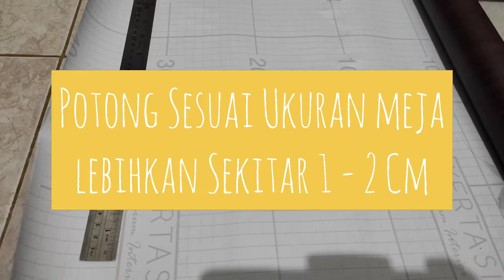MAKEOVER MEJA KOMPUTER LAMA MENJADI MEJA KOMPUTER AESTHETIC | KERTASIVE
Make Over Meja Komputer Dengan Menggunakan Kertasive

KERTASIVE
Kertasive adalah pelapis furniture dan Interior/ PVC Interior Film dengan ketebalan 0,16-0,22mm dengan dilengkapi Lem khusus untuk media Interior menjadikan Kertasive lebih mudah dan efisien pada saat pengaplikasian. Kertasive dapat mengikuti bentuk permukaan media dan juga tahan terhadap cairan serta mudah dibersihkan.

Material : PVC Non Transparant Self Adhesive
Ukuran   : - 100x122 cm
                  - 100x60 cm

Cara pemasangan :
1. Ukur area yang ingin dilapisi / tempel.
2. Potong sesuai kebutuhan berdasarkan ukuran di release paper.
3. Bersihkan permukaan yang mau digunakan.
4. Buka release paper lalu tempelkan ke permukaan yang diinginkan hingga rata.

1.Kertasive PVC Interior Film - Mahogany

1.Scraper Kertasive
Link Pembelian :

2.Kater Kenko L-500
Link Pemblian :

Terimakasih Untuk Kalian Yang Sudah Mengklik Dan Menonton Video Ini.
Semoga Video Ini Dapat Membantu Dan Bermanfaat.
Silahkan Untuk punya masukan tulis dikolom komentar.

Editor Video : VN Editor